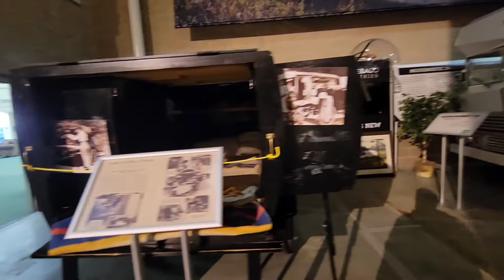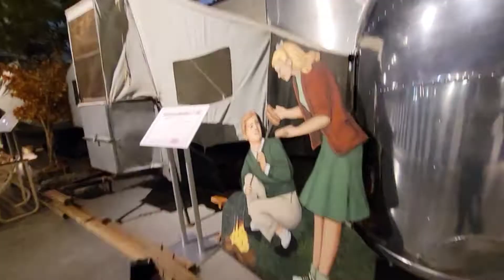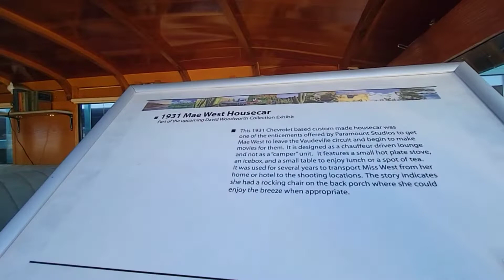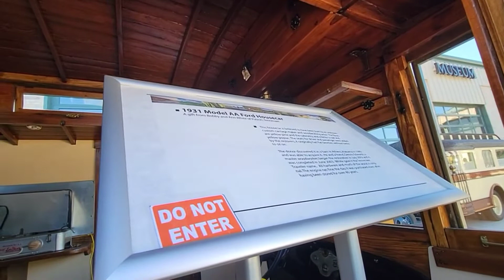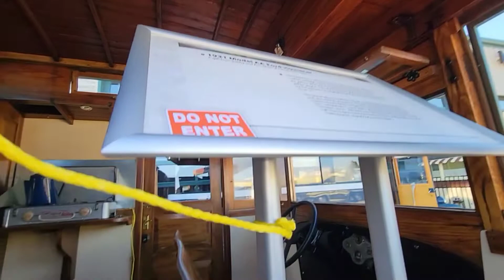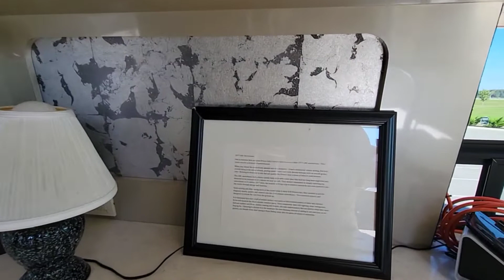A walk around the RV & MOBILE HOME MUSEUM - Elkart, Indiana